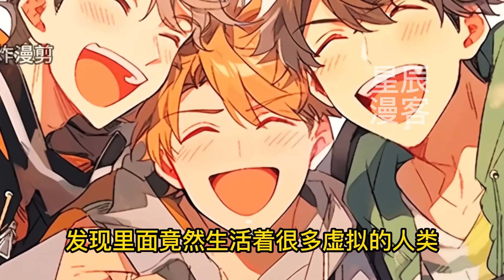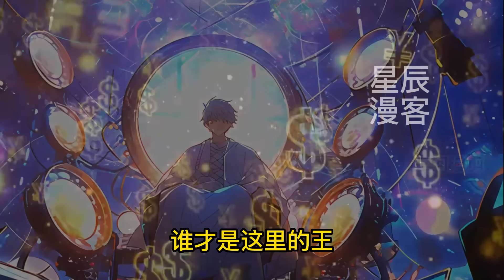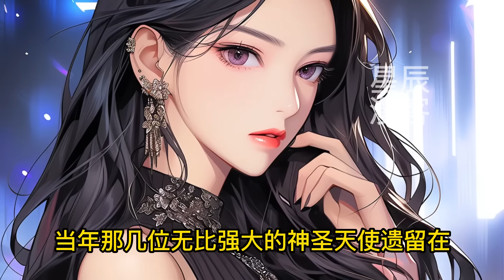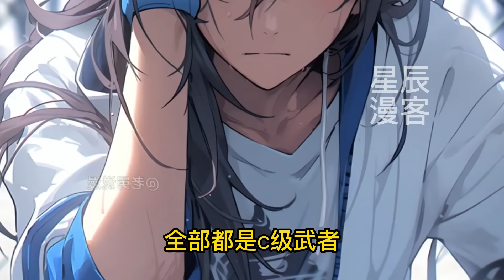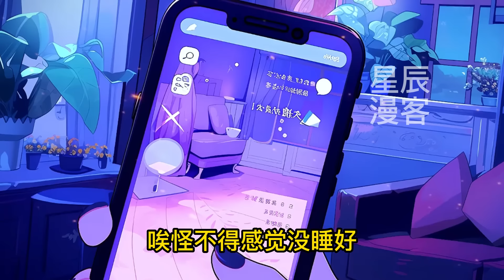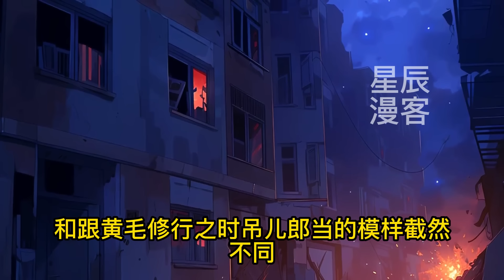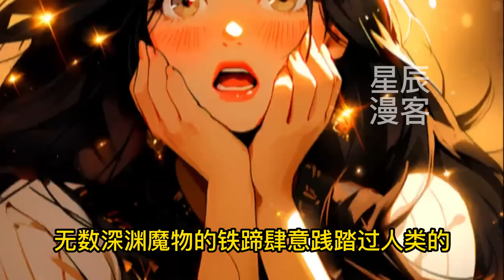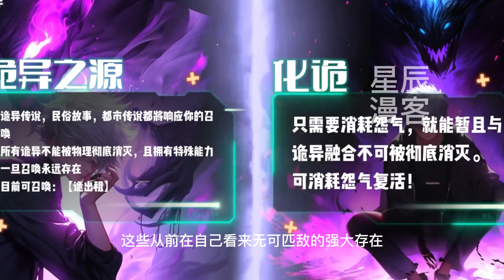《开局百倍修炼速度，满身神装后我单刷深渊！》1-232全球金榜降世，人类浩劫起，楚枫重生归来必须抢占先机，第一个灵力修炼者！获百倍修炼速度。第一个高等血脉！获不朽血脉。第一个契约王级宠兽！获上古龙魂。